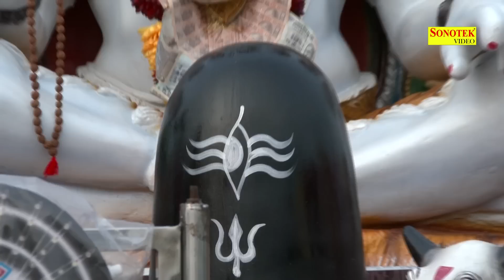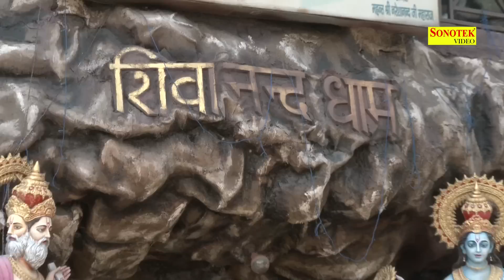Watan Meri Jaan || Supar Hit Patrotic Bhajan || Sonotek Bhakti Song 2017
Singer - Narpat Singh Aterna 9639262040
Lyrics - Abhishek Gagan 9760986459, Vicky Choudhary